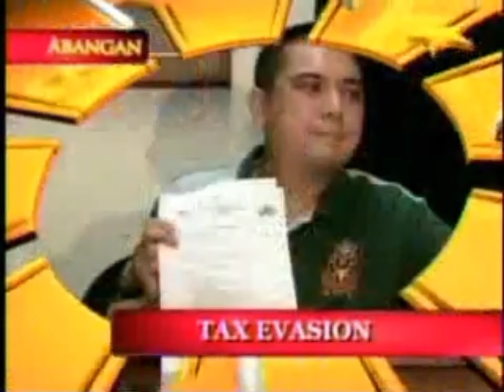Bandila - Abangan Bumper [FEB-28/OCT-03-2011]